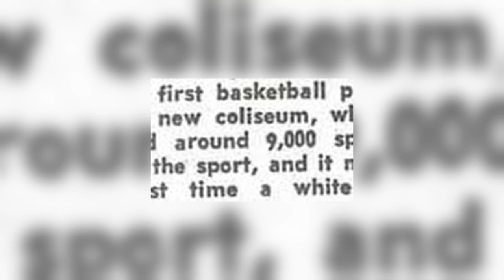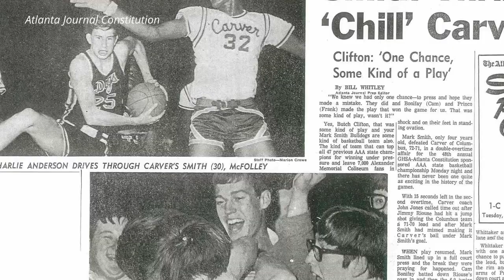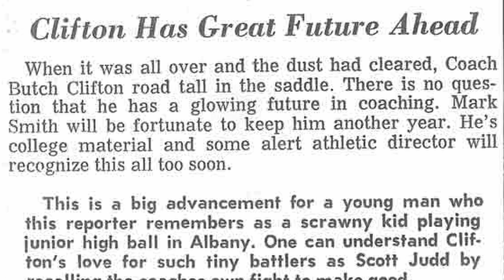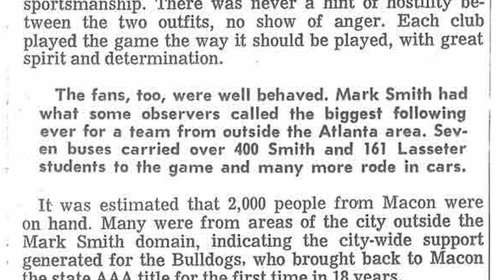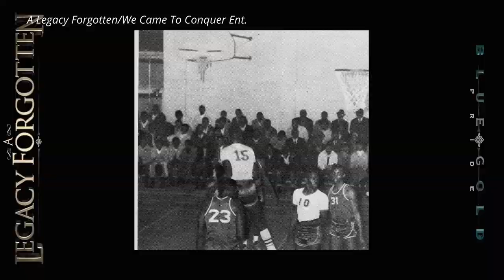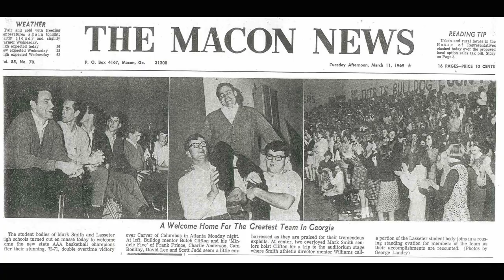Talk of the Town - Jag Gholson!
On this episode of Talk of the Town...

Jag Gholson shares the story of how his upcoming documentary, More Than Champions, came to be. More Than Champions uses sports to tell the accounts of several individuals who were challenged by the racial divide in schools in the 1960s. From a high school basketball team winning the first ever integrated state championship to the first African American student on Mercer's campus, More Than Champions shares stories of hope that are meant to inspire all.

This episode is in loving memory of Larry 'Gator' Rivers.